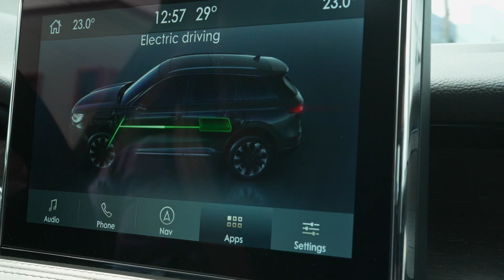El futuro es ahora.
l futuro es ahora. Conéctate al lujo sin concesiones con el nuevo Corsair Grand Touring, que combina los beneficios de un motor I-4 de 2.5 L con un tren motriz eléctrico, diseñado para ofrecerte un excelente rendimiento en tus viajes.

Cotiza con nosotros este espectacular modelo ya disponible en Panamá.